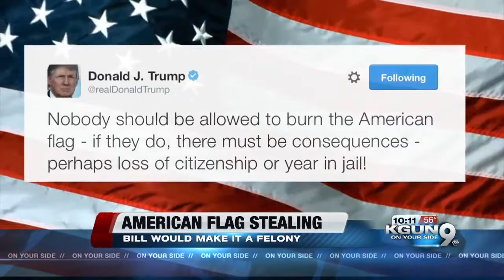Proposed law would make stealing an American flag a felony in Arizona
Proposed legislation in Arizona would make stealing an American flag that is on display a felony.